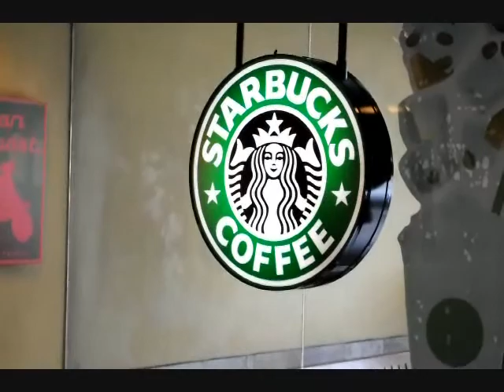Lolo Loy's Birthday Video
For our Lolo's 70th birthday!